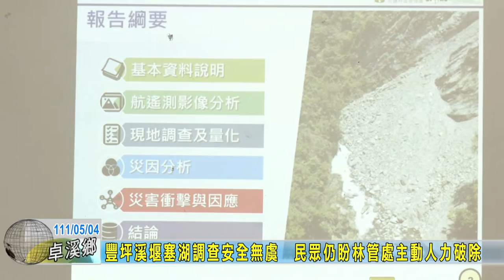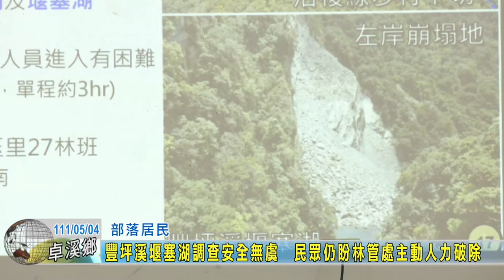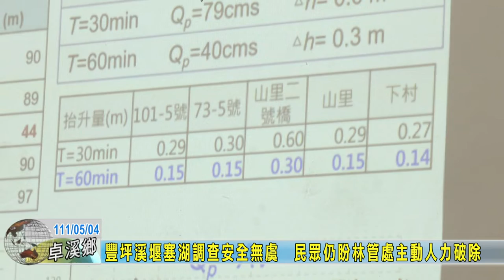20220504 05 豐坪溪堰塞湖調查安全無虞